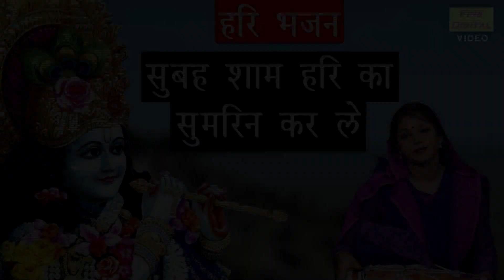सुबह शाम हरी का सुमिरन कर ले - श्री हरि भजन (SUBAH SHAAM HARI KA SUMIRAN KARLE) || Shri Hari Bhajan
Shri Hari Bhajan - SUBAH SHAAM HARI KA SUMIRAN KARLE (Devotional Song)

प्रिय श्रोताओं,
यदि आप चाहते हैं कि हम अपने Channel के माध्यम से आपके गीत या भजन को प्रस्तुत करें अथवा आप हमारे गीतों या भजनों पर कोई सुझाव व्यक्त करना चाहते हैं तो आप हमें Email कर के बता सकते हैं इस Email Id पर

Song - Subah Sham Hari Ka Sumiran Kar Le
Artist - Neelkamal
Singer - Rekha Garg

प्रिय दर्शको,
जिन बच्चों को आप भजन गाते हुए और गीत गाते हुए देखतें हो, ये College के बच्चे हैं और ये Stage Programs या फिर अन्य जागरण, सतसंग आदि के Programs नहीं करते।
आप इन बच्चों की प्रतिभा को अपना प्यार व सम्मान वीडियो पर Like एवं Comment कर के दे सकते हैं।

For more Shri Hari Ke Bhajan and Devotional Songs